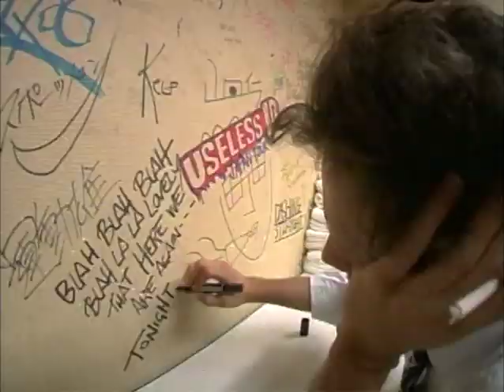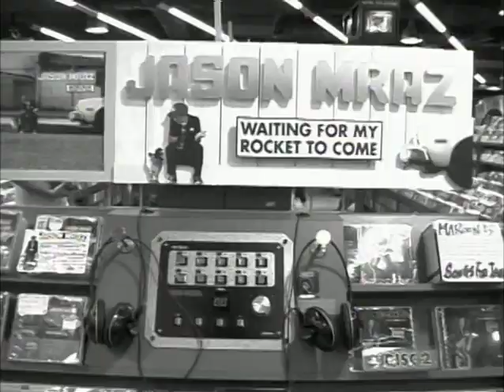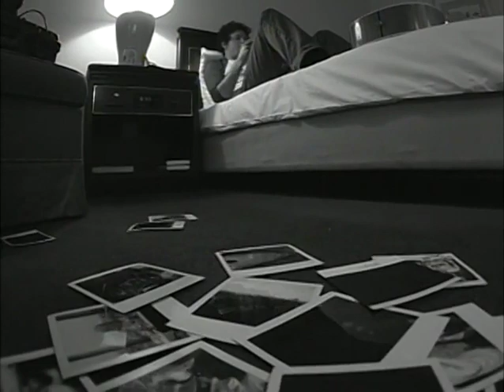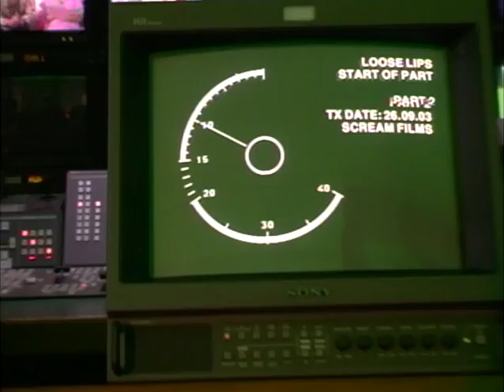Jason Mraz - Touring Japan 2003 Interviews [Tonight, Not Again DVD Special Features]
A look back at Jason in his prime!